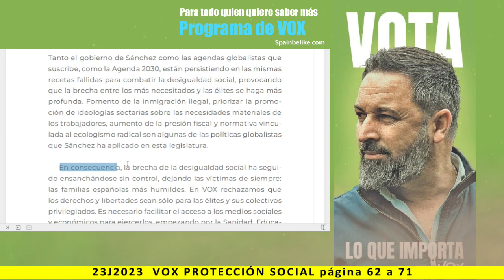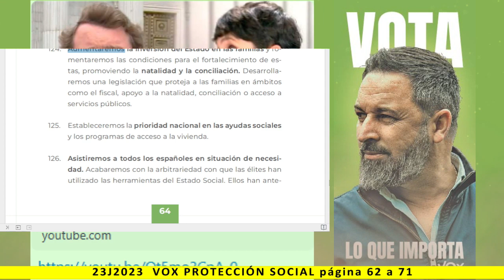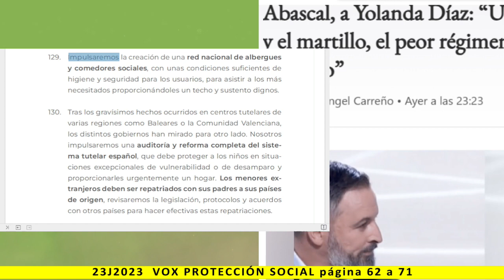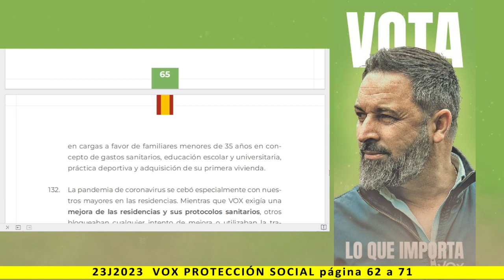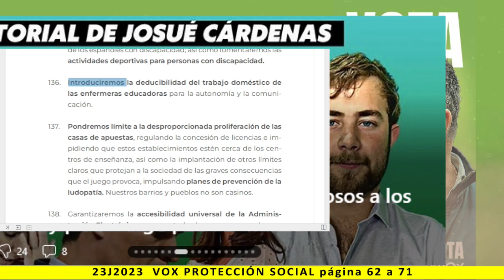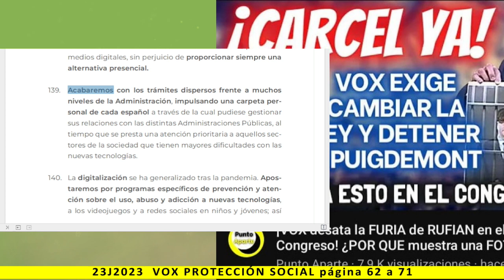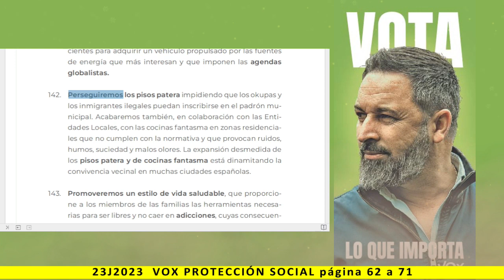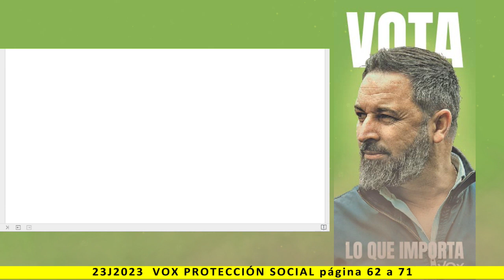PROTECCIÓN SOCIAL - Lectura del programa de VOX 2023 - pag. 62 a 71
Más información:
Página web: Spainbelike.com